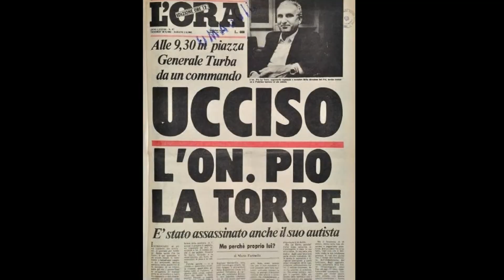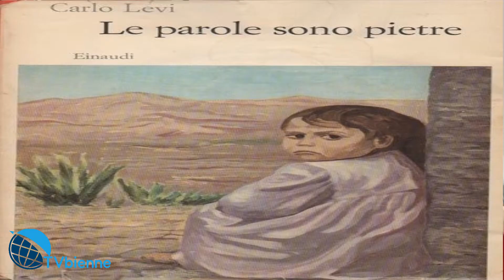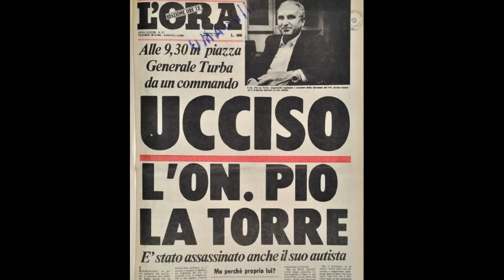Storie: L'uccisione del bracciante e sindacalista Salvatore Carnevale - 5^ puntata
Sciara, provincia di Palermo, 16 maggio 1955. La mafia uccide il bracciante sindacalista Salvatore Carnevale. La vicenda incrocia la vita di altri personaggi della cultura e della politica come Carlo Levi, Ignazio Buttitta, Sandro Pertini e Giovanni Leone. Questi ultimi saranno presidenti della Repubblica Italiana.